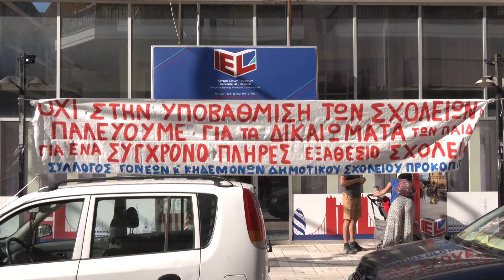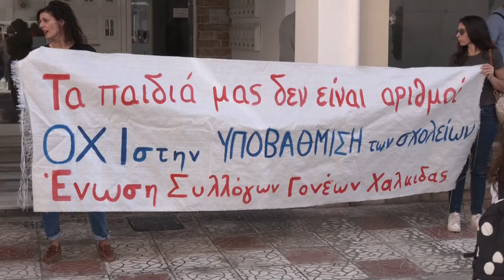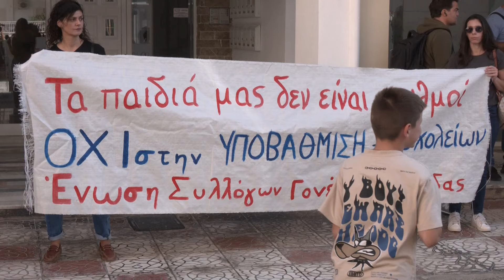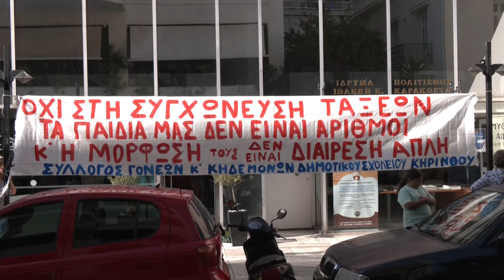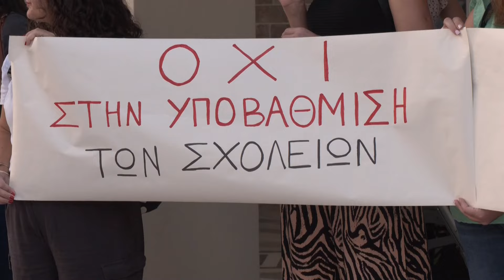Γονείς δημοτικών σχολείων Εύβοιας - Διαμαρτυρία Πρωτοβάθμια Εκπαίδευση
Συγκέντρωση διαμαρτυρίας έξω από την Πρωτοβάθμια Εκπαίδευση Εύβοιας πραγματοποίησαν σήμερα μαθητές και γονείς από τέσσερα δημοτικά σχολεία. Αντιδρούν στην οποιαδήποτε υποβάθμιση και άσκησαν πίεση στη διοίκηση της υπηρεσίας να συντάξει επιστολή προς το Υπουργείο, ζητώντας την ανάκληση της απόφασης. Αύριο, Πέμπτη, συζητούν το θέμα στο Μέγαρο Μαξίμου όπου θα ληφθούν οι τελικές αποφάσεις για όλα τα σχολεία.